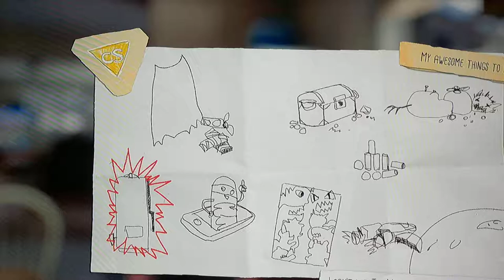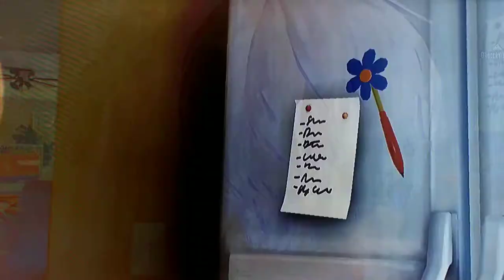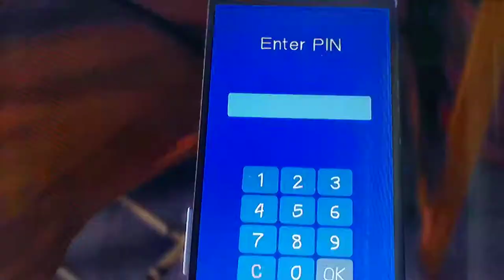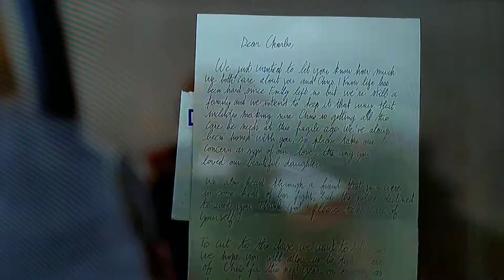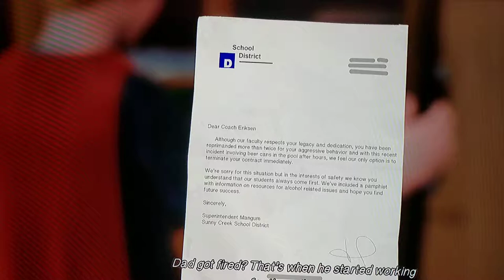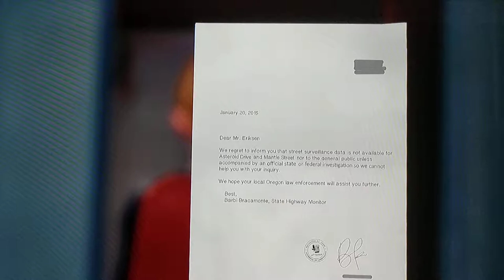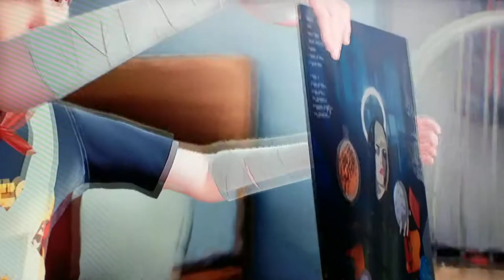The Awesome Adventures Of Captain Spirit Part 3